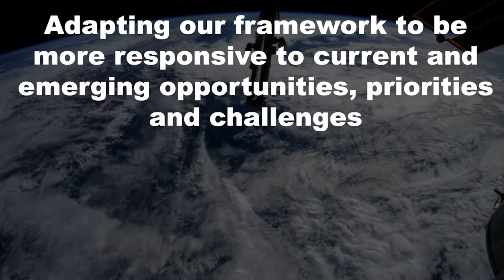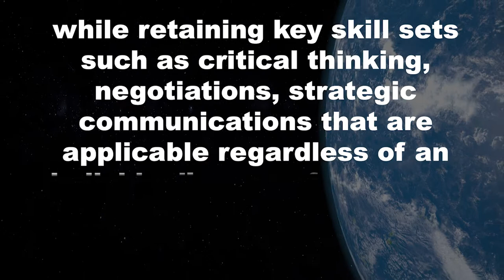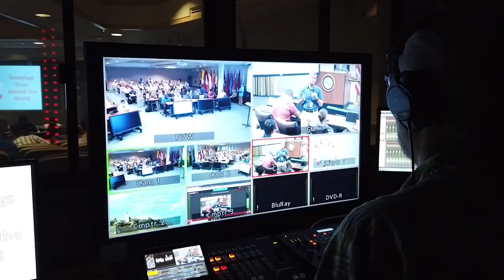210922 Distinguished Speaker Series Opener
210922 Distinguished Speaker Series Opener